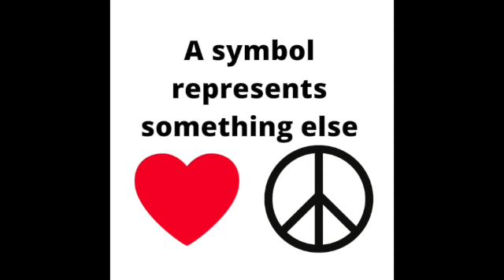What is Kente Cloth?